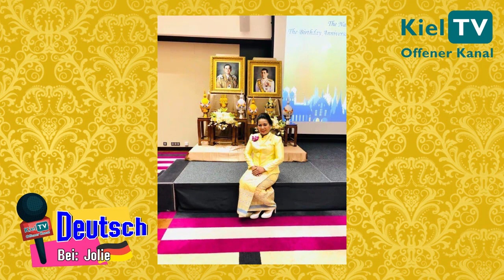Kiel TV : Deutsch bei Jolie Thailand 12.12.2019